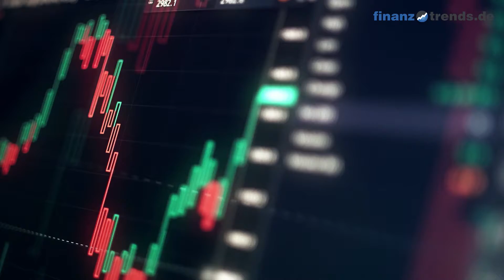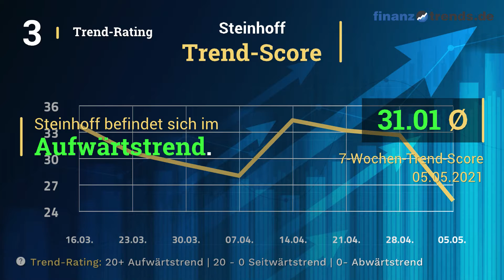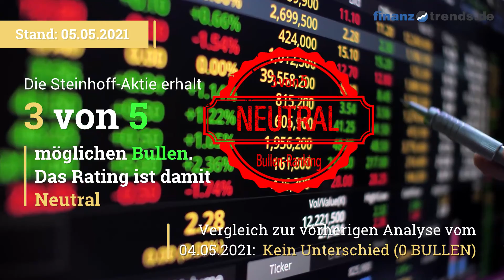Steinhoff Aktien Analyse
In diesem Video erhalten Sie eine aktuelle Bewertung der Steinhoff International Holdings NV Aktie (ISIN: NL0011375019) nach dem bewährten Fünf-Bullen-Rating-System von Finanztrends. In dieser technischen Analyse betrachten wir das 30-Tage-Momentum, die Relative Stärke nach Levy, das Trend-Rating, den Hype-Faktor und den GD200-Vergleich. Wenn eine Kennzahl einen gewissen Schwellenwert überschreitet, deutet das auf einen steigenden Trend hin. In diesem Fall legt der Indikator einen Kauf nahe und das Wertpapier erhält in unserem Fünf-Bullen-Rating-System einen Bullen. Die Anzahl der Bullen liefert für die Aktie eine Gesamtbewertung und Sie erhalten somit eine klare Antwort auf die Frage: kaufen, halten oder verkaufen? Die Indikatoren unseres Fünf-Bullen-Rating-Systems: Das 30-Tage-Momentum analysiert den kurzfristigen Trend der Aktie. Überschreitet Wert die Marke 1,05, gibt es einen kurzfristigen Aufwärtstrend – und die Aktie erhält von uns den ersten Bullen. Relative Stärke nach Levy: Hierbei handelt es sich um einen fortlaufenden Vergangenheitsvergleich, der nicht zu verwechseln ist mit dem „Relative Strength Index“ (RSI). Um die Kennzahl zu berechnen, wird der Wochen-Schlusskurs der Aktie durch das arithmetische Mittel der Wochen-Schlusskurse im jeweiligen Betrachtungszeitraum dividiert. Überschreitet die Kennzahl den Wert 1,05, gibt es einen kurzfristigen Aufwärtstrend – und die Aktie erhält von uns einen Bullen. Das Trend-Rating zieht Schlüsse aus den Kursbewegungen der letzten sieben Wochen. Wenn der Titel im Trend-Score den Wert 20 überschreitet und bei unserem Fünf-Bullen-Rating durchschnittlich über 2,5 liegt, deutet dies auf einen aufsteigenden Trend hin. Dann erhält die Aktie einen weiteren Bullen. Hype-Faktor: Wie wird der betrachtete Titel im Vergleich zur Konkurrenz gesehen? Befindet sich das Wertpapier im Betrachtungszeitraum unter den 100 beliebtesten Aktien und in der Top 3 der jeweiligen Peergroup, vergeben wir einen Bullen. GD200-Vergleich: Befindet sich der Kurs des Wertpapiers momentan mehr als Fünf Prozent über dem Gleitenden Durchschnitt der letzten 200 Tage, vergeben wir einen Bullen.